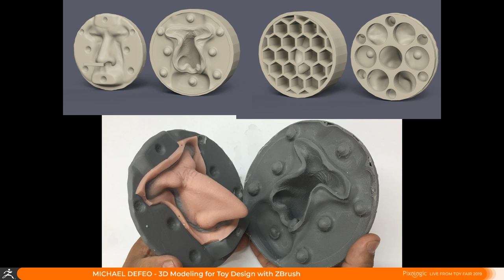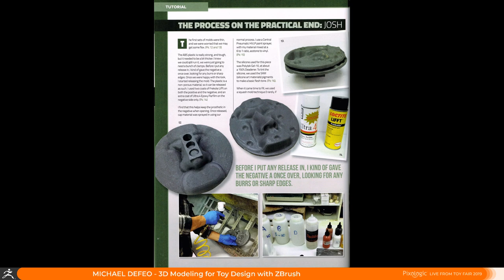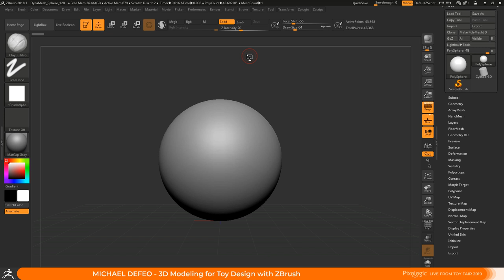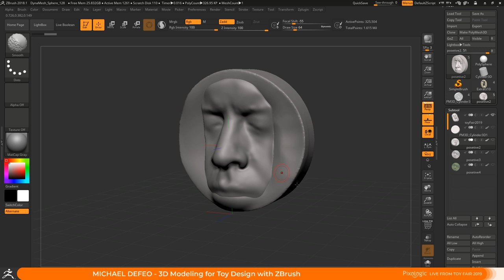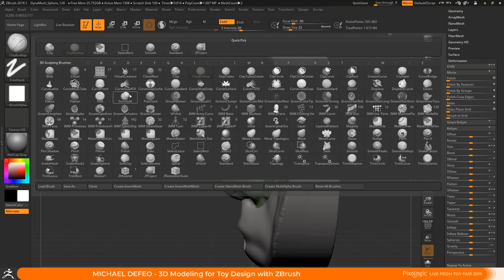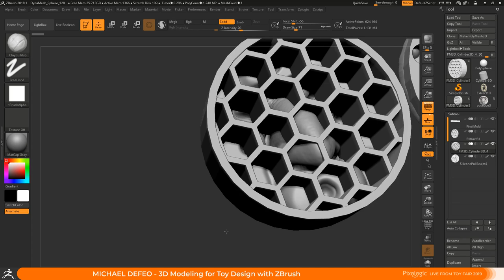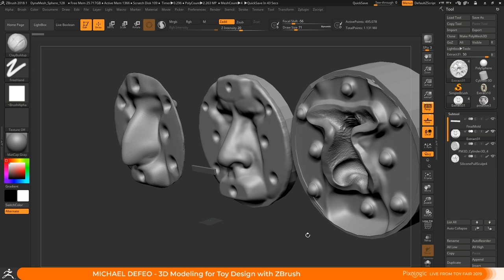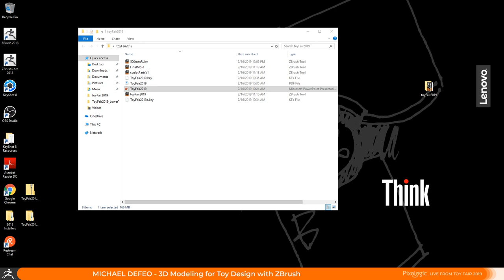Toy Fair 2019 - 3D Modeling for Toy Design with ZBrush - Michael Defeo - Episode 1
Michael Defeo shows you how to create a 3D printed mold for a silicon nose prosthetic in this episode!